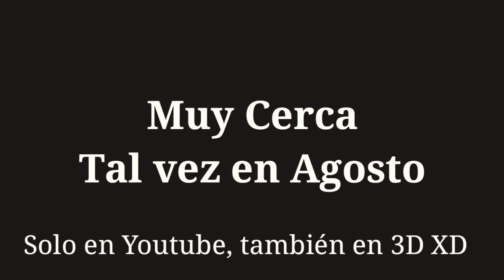Rusty El Lego La Película - Tráiler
Aquí verás un pequeñito vistazo a una gran aventura de nuestro querido Rusty, algo muy chido de 1 Hora...